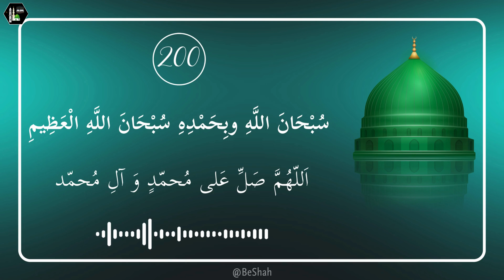دو سو بار | درود شریف | Darood Sharif |Durood Shareef | Zikr | 200 times | Solution Of All Problems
Darood Sharif 200 Times | The Blessings and Benefits of Sending Salawat upon Prophet Muhammad (PBUH)

Welcome to Be Shah! In this peaceful and spiritually uplifting video, we present the recitation of Darood Sharif 200 times (Salawat), a powerful way to connect with Allah and seek blessings upon the beloved Prophet Muhammad (PBUH). Join us as we immerse ourselves in this act of worship and receive immense spiritual rewards.

🌟 Benefits of Reciting Darood Sharif (Salawat) 🌟
Reciting Darood Sharif holds immense virtues, as highlighted in many Ahadith. Here are some key benefits:

Increased Love for the Prophet (PBUH): Sending Salawat strengthens the bond between the reciter and Prophet Muhammad (PBUH), fostering deep love and connection.

Forgiveness of Sins: The Prophet (PBUH) said, "Whoever sends blessings upon me, Allah will send blessings upon them tenfold." (Sahih Muslim). This act helps in seeking forgiveness for past sins.

Relief from Hardships: Reciting Darood brings relief in times of difficulty and grants peace and comfort. It is said that "For the one who sends blessings upon me, his hardships will be removed, and his sins forgiven." (Tirmidhi).

Elevated Status in the Hereafter: The Prophet (PBUH) stated, "The closest of people to me on the Day of Judgment will be those who sent the most blessings upon me." (Tirmidhi).

Intercession on the Day of Judgment: Regular recitation ensures the Prophet's intercession on behalf of the reciter on the Day of Resurrection, a powerful benefit for those who seek success in the Hereafter.

Keywords to Attract Viewers:
Darood Sharif Benefits
Salawat upon Prophet Muhammad
Darood Sharif 200 times
Recitation of Durood Sharif
Islamic Blessings and Peace (Salawat)
How to Gain Allah’s Blessings
Spiritual Benefits of Darood Sharif
Hadith on Darood Sharif

May Allah shower His countless blessings upon you as you join us in this beautiful remembrance of the Prophet (PBUH). Let the mercy and peace of Allah descend upon your heart as you listen and recite along.